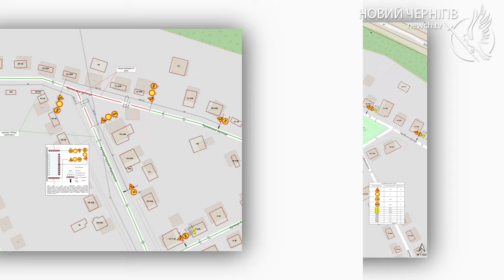У Чернігові на двох ділянках перекриють дорогу: де саме?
Відсьогодні, 27 березня, до 9 квітня на перехресті вулиці Героїв Маріуполя та Кримської, що на Подусівці буде обмежено рух автотранспорту.